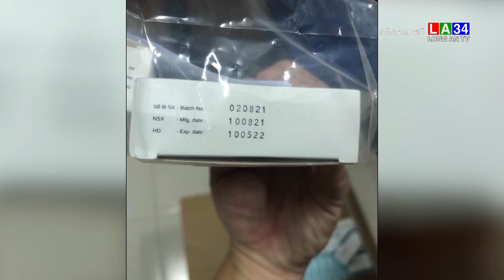Bắt 2 nhân viên y tế bán thuốc điều trị Covid 19 ra ngoài I LONG AN TV